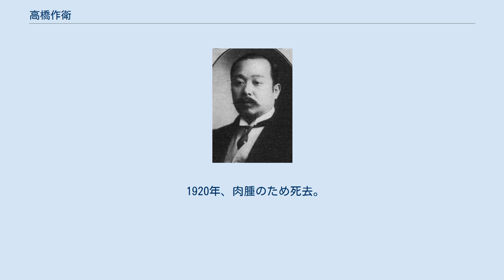高橋作衛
高橋作衛 高橋 作衛（たかはし さくえ、1867年11月5日（慶応3年10月10日）- 1920年（大正9年）9月12日）は、日本の国際法学者、政治家。
法学博士、東京帝国大学名誉教授、貴族院議員、法制局長官。
 信濃国高遠藩儒で、維新後に長野県立長野中学教諭となった高橋白山の長男として肥前国（長崎県）に生まれる。
第一高等学校を経て、1894年9月、帝国大学法科大学政治学科を首席で卒業。
海軍教授となり、日清戦争に際し常備艦隊司令長官付の幕僚（法律顧問）、さらに旅順口根拠地司令長官付（通訳）に異動。
1895年5月、海軍大学校勤務となり1896年3月まで務めた。
1897年9月から英仏独に留学。
1899年7月、東京帝大大学院を修了し、1900年2月、法学博士号を取得。
1901年6月、東京帝大法科大学教授に就任し国際公法第二講座担任となる。
 海軍省嘱託（1902年1月 - 1905年6月）、海大教授嘱託（1906年2月 - 11月）を務め、カーン奨学金を受けて1907年10月から1908年10月まで欧米に出張した。
1908年2月、帝国学士院会員に就任。
1914年4月、第2次大隈内閣の法制局長官となり1916年10月まで在任。
同年10月、東京帝大教授を辞し、同月5日、貴族院勅選議員に任命され同成会に属し死去するまで在任した。
 その他、陸軍軍医学校講師、大喪使事務官、高等捕獲審検所評定官、大礼使参与官、文官高等試験委員長、共通法規調査委員長、鉄道院職員救済組合審査会議長、明治神宮造営局評議員、軍需評議会評議員、国際法学会長などを務めた。
 1903年6月、日露戦争開戦直前に戸水寛人、富井政章、小野塚喜平次、金井延、寺尾亨、中村進午と共に対露強硬論の意見書を作成し政府に提出した（七博士意見書）。
 1920年、肉腫のため死去。
墓所は文京区小石川の伝通院。